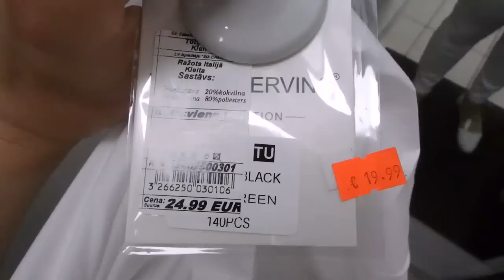влог - пришла жара,примерки платьев на лето